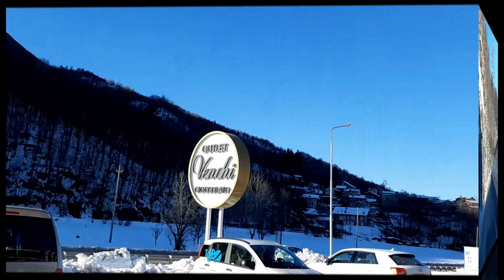GOING TO LIMONE PIEMONTE ALPS COLDEST TOWN!/VIENI CON ME A LIMONE PIEMONTE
Welcome to my channel,today we are visiting an italian Alps small town called Limone Piemonte,its a beautiful town and you get to see the Alps mountains with snow views which is so beautiful!Enjoy the video,like ,share,comment and subscribe if you havent!